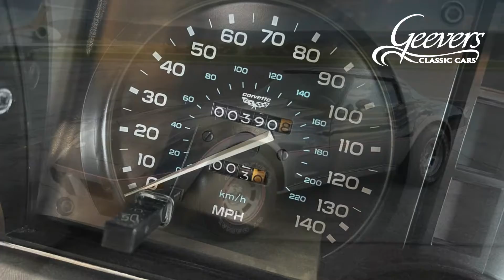Chevrolet Corvette C3 Limited Edition Pace Car #2101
One owner Corvette Pace Car with only 390 Miles!

Keep on reading because you don’t find Limited Edition Vettes like this any time soon. This is an 1-owner Chevrolet Corvette Limited Edition that has been parked in a climate controlled garage for over 40 years!

In 1978, Chevrolet celebrated the 25th anniversary of the Corvette by pacing the Indianapolis 500 and releasing a handful of special-edition pace car replicas to the public. Just 6,502 of these very special Black and Silver Corvette models were ever produced, each with a unique VIN sequence, a significant change from previous special-edition Corvettes.

Besides the special two-tone paint, each Corvette Pace Car featured unique front and rear spoilers, polished aluminum Red-stripe wheels, mirror-tint roof panels and contoured sport seats finished in silver leather.

The 25th anniversary of Corvette was marked with one of the most extensively redesigned Corvettes since the 1968 model. The new “fastback” rear end styling featured a large rear window, reminiscent of the lines of the mid-'60s.

With only 390 miles, this Corvette is very original with a like-new interior. Other desirable options include air conditioning, power windows and door locks, tilt-telescopic steering column, AM/FM/CB radio, cruise control, and polished-aluminum wheels with Goodyear white-letter radial tires.

This car scored a stunning 99 points at NCRS Top Flight Awards! A it was never dealer prepped. Stickers, front spoiler, etc all still in the original GM Boxes and uninstalled! Only missed points for minor things because the owner didn’t want to remove the air cleaner assembly as it is hooked up to a hose made of paper that will definitely rip once trying to be removed!

This is a complete package and fully loaded; STILL IN THE WRAPPER and containing its Original Title and Original books.

Making its only THREE HUNDRED NINETY miles in the state of Pennsylvania before shipping to the Netherlands.

At Geevers Classic Cars we have Europe's best Chevrolet Corvette collection and we are proud to have this Chevrolet Corvette C3 Limited Edition Pace Car in our collection.